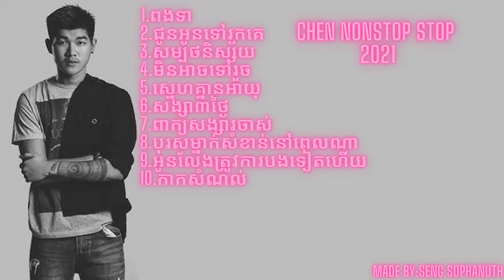Chen - ចេន khmer original song collection non stop song 2021